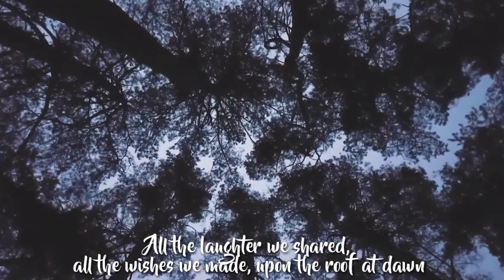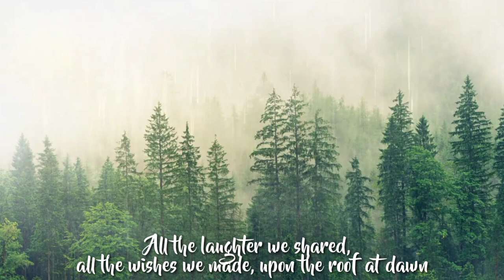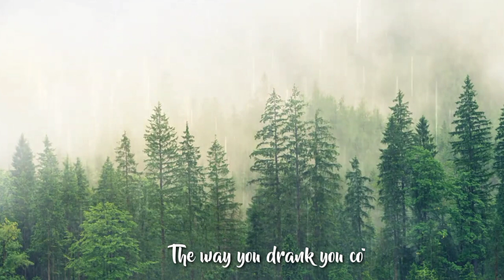I REMEMBER - MOCCA ( CoverKustik )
@Moccaofficial - I Remember

___LIRIK___
I remember
The way you glanced at me, yes I remember
I remember
When we caught a shooting star, yes I remember

I remember
All the things that we shared, and the promise we made, just you and I
I remember
All the laughter we shared, all the wishes we made, upon the roof at dawn

When we were dancing in the rain in that December
I remember
When my father thought you were a burglar

I remember
The way you read your books
Yes I remember
The way you tied your shoes
Yes I remember
The cake you loved the most
Yes I remember
The way you drank you coffee
I remember
The way you glanced at me
Yes I remember
When we caught a shooting star
Yes I remember
And the way you smile at me
Yes I remember